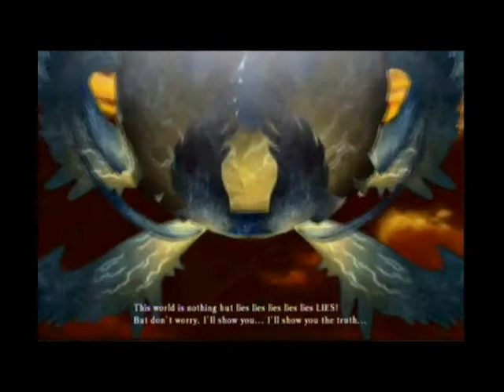my paradise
coolish